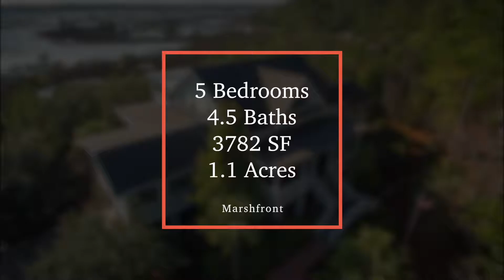413 Buffware Ct, Charleston SC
A beautiful 5BR 4BA home with amazing marsh views on Daniel Island in Charleston SC.  Enjoy the warm breezes and cool shade from the upstairs or downstairs porches.  Complete with gourmet kitchen and open living room fantastic for entertaining or just relaxing.